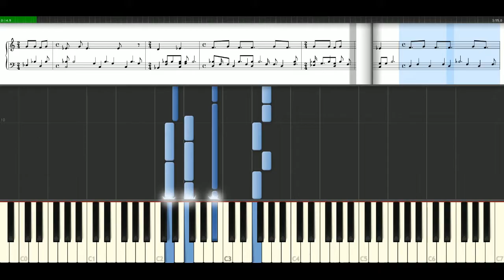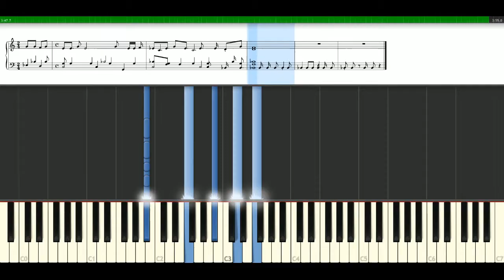Robbie Williams - Shame feat. Gary Barlow [Piano Tutorial] Synthesia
How to play a song with notes: Robbie Williams - Shame feat. Gary Barlow